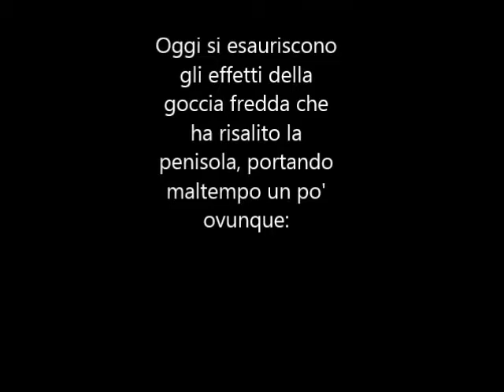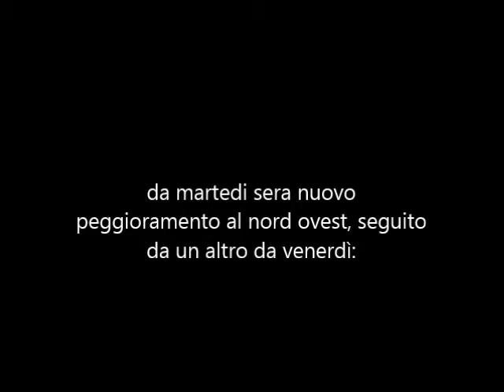Tendenza del tempo in Italia, fino al 20 novembre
Credits: Meteo Castelli Romani, Meteociel, Gfs, Ecmwf, Wxcharts, Metdesk, Eumetsat, Theweatherchannel, Noaa, Weathermodels, Tropicaltdbits.